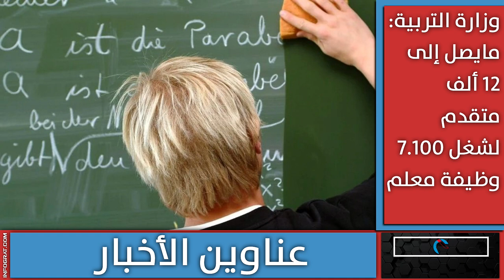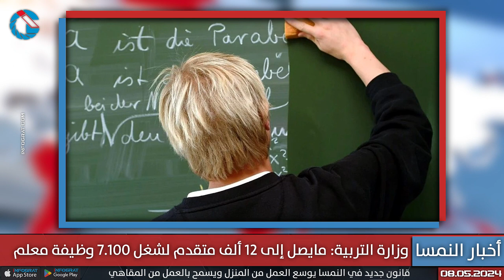أمين المظالم يكشف عن أسباب تأخر إجراءات اللجوء وإفلاس شركة "فيسكر" للسيارات الكهربائية في النمسا